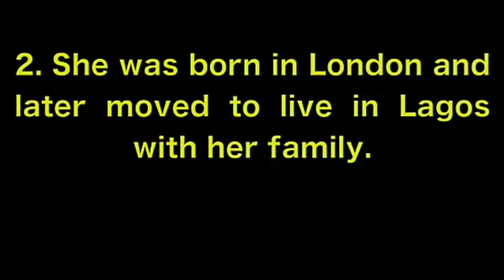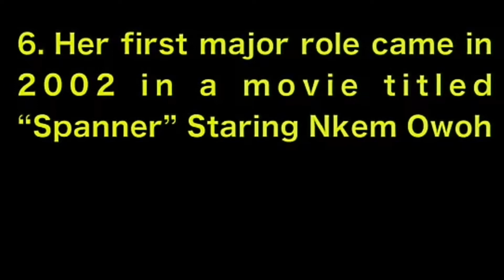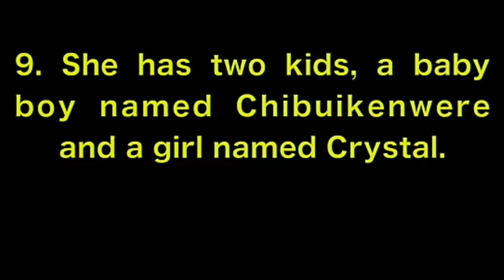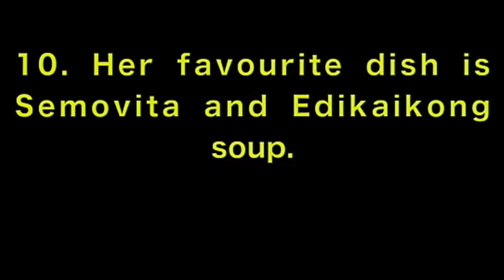10 new things u don't know about Oge Okoye